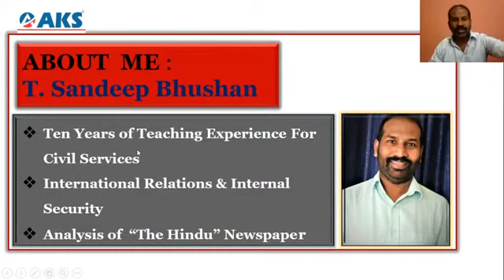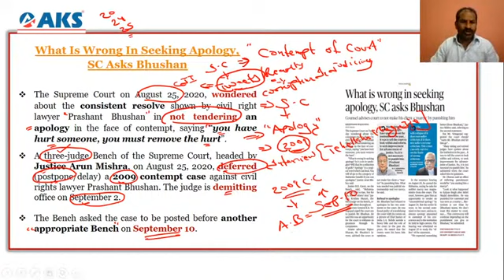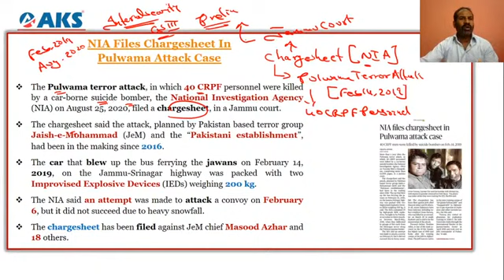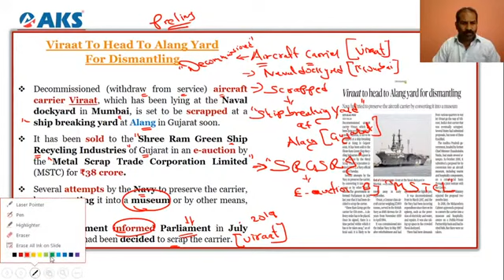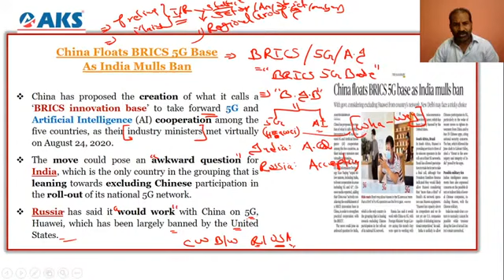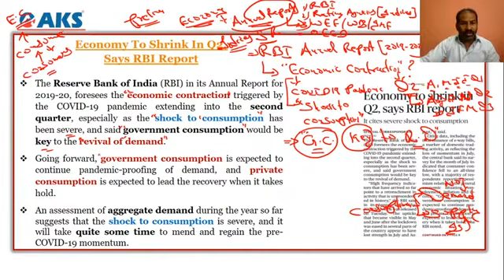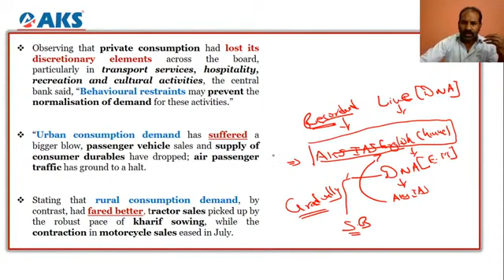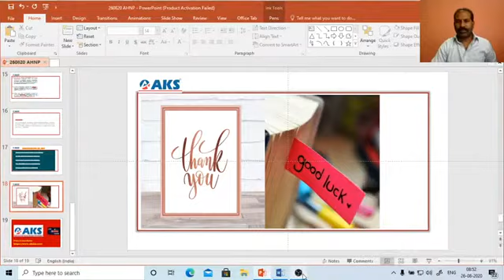LIVE|Daily Newspaper Analysis 26-8-2020|Mr. Sandeep Bhushan |UPSC CSE| AKS IAS